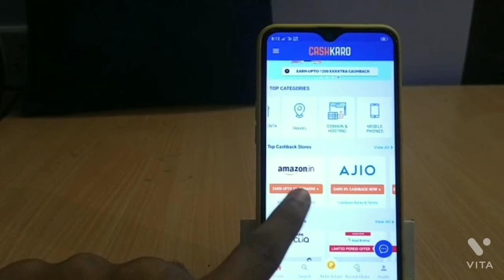How to earn money online without any investment . Malayalam